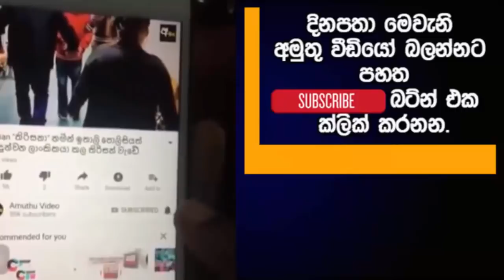මෙන්න ශ්‍රී ලන්කන් ගුවන්සේවයේ සේවකයන්ගේ වැඩ ...ලිංගික අපචාර රැසක්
ශ්‍රී ලන්කන් ගුවන් සේවයේ සේවකයන් ගේ නොමනා හැසිරීම් ගැන බොහෝ කරුණු ඉදිරිපත් වුයේ ශ්‍රී ලන්කන් ගුවන් සේවය හා මිහින් ලංකා ගුවන් සේවය ගා පරීක්ෂණ පැවැත්වීමේදී, හෙළි වූ කුණු මතයි. විශේෂයේ ලින්ගික අප#චර ගැන මෙහිදී සඟවා තිබු කරුණු රාශියක් හෙළි වුනා.